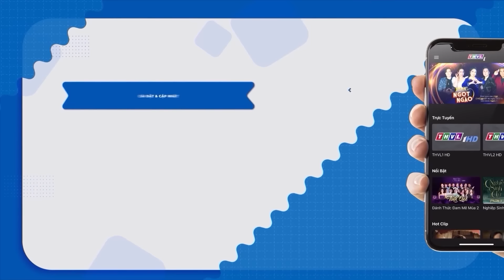Sự tích CÔNG CHÚA TUYẾT trọn bộ | Cổ tích 3D 2023 mới nhất | Truyện cổ tích Việt Nam hay nhất 🎭